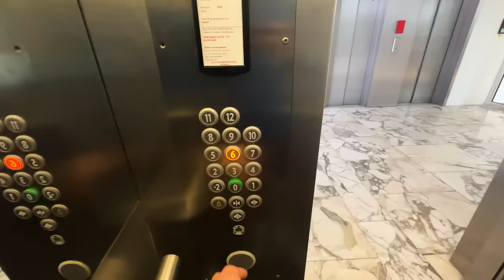Is it OVER? 🤕💉 GOING PRO EP. 8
Follow Thijs, one of our journalists, as he continues his journey to become a professional footballer in just one year, in the eighth episode of GOING PRO. ▶️

Our last episode brought devastating news for Thijs: a serious injury sidelines him from the game he loves. 🚑

After a consultation by none other than Lieven Maesschalk, the physiotherapist of Kevin De Bruyne and Romelu Lukaku, the advice is clear: a PRP injection in both knees. Executed by Red Devils’ doctor Kristof Sas!

At Move To Cure, Thijs is rehabilitating with ‘colleagues’ Zinho Vanheusden, Yannick Carrasco and Ignace Van Der Brempt. He is closely monitored and soon feels progress, but encounters himself on the beach of Sint-Anneke. 🥵⛱️

Four weeks after the first injection, Thijs rejoins Jong KV Mechelen taking his first steps back onto the pitch. Though still a bit rusty, signs of progress shine through. 🌤️

00:00 Intro
00:50 Lieven Maeschalk’s advice
02:45 The first PRP injection
06:00 Dramaqueen Thijs
08:00 Revalidation at Move to Cure
11:23 Reunited with the ball
15:13 And now what?

Special thanks to Kingslize Pizza, Albert Heijn, AA Drink, Jims Fitness & Voetbalshop.be

⏳💭 *GOING PRO*